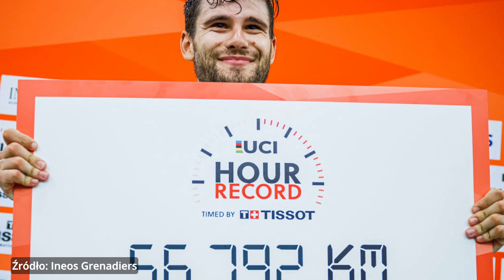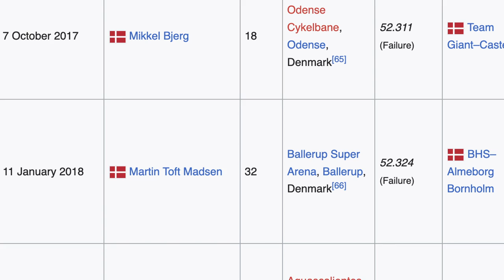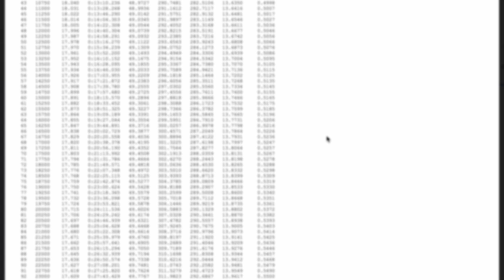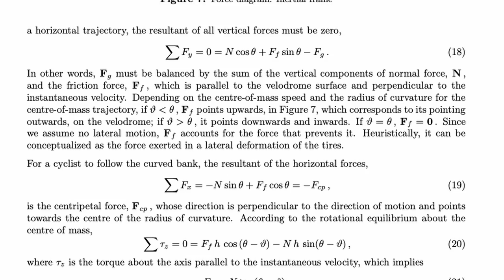Jazda godzinna - dlaczego to takie TRUDNE?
Już 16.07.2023 w niedzielę na torze kolarskim w Pruszkowie podejmę próbę bicia rekordu Polski w jeździe godzinnej.
W filmie poruszam m.in. zagadnienia:
👉 na czym polega trudność jazdy godzinnej?
👉 ile muszę pojechać?
👉 jak kształtował się rekord w jeździe godzinnej w Polsce i na świecie?
👉 jaki wynik jest dobry?

00:00 - 01:10 - Wstęp
01:11 - 04:03 - Dlaczego zdecydowałem się na próbę godzinną?
04:04 - 09:03 - Rekord świata w jeździe godzinnej
09:04 - 11:24 - Historia rekordu Polski w jeździe godzinnej
11:25 - 12:06 - Triathloniści w jeździe godzinnej
12:07 - Jakie są trudności?